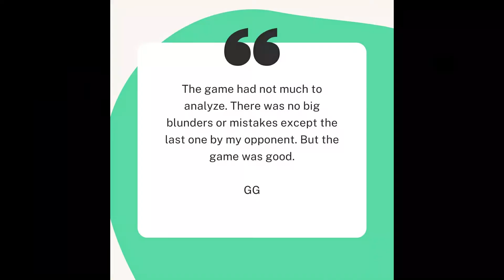Play and Analyze #01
Chess is a beautiful game. Its depth is unknown , even to modern computers. In this series of play and analyze chess i actually try to play a game and analyze it with the help of chess.com engine thus finding my own and opponents mistakes. Hope you guys like it!!

I will be glad to listen to your suggestions in the comment section. Enjoy the chess world!

The short video clips, thumbnail, intro and outro have been made using Filmora, and Canva.

Time Stamps:-

00:00 Introduction
00:23 Finding an opponent
6:57 Blunder by my opponent and resignation
7:12 No analysis required 😂
7:27 Conclusion